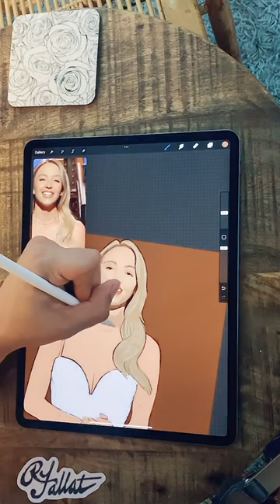Live Stream Painting Sydney Sweeney SNL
I painted this the night Sydney Sweeney hosted SNL. I had painted Sydney Sweeney once before and wanted to revisit her because how funny she performed on the show.